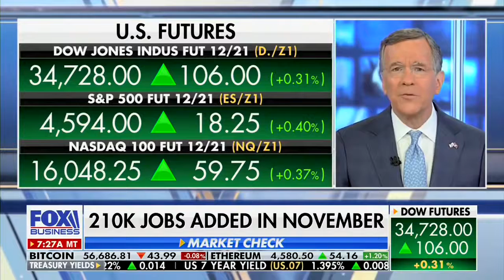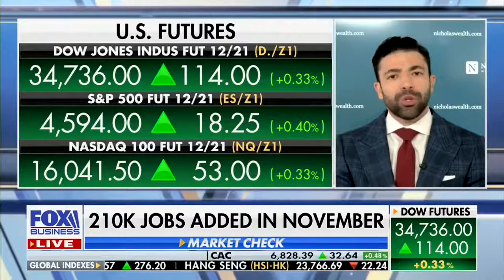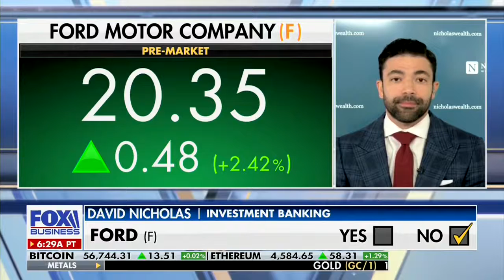November's Disappointing Job Report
The November jobs report was disappointing.

• Payrolls missed expectations by 300,000+
• Retail jobs declined by 20,000
• Hospitality experienced a deceleration

David Nicholas joined David Asman on Fox Business to dissect November's job report.